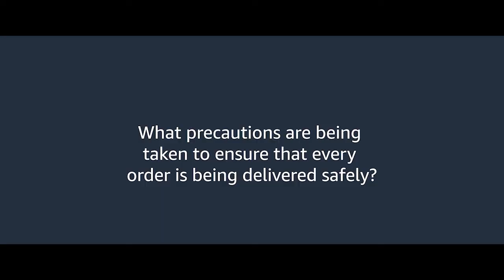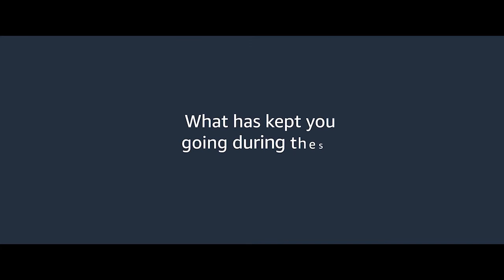Leader speaks with Siddharth Nambiar, Amazon India